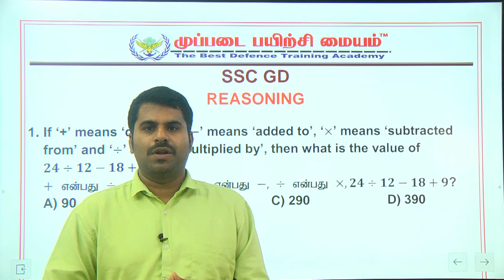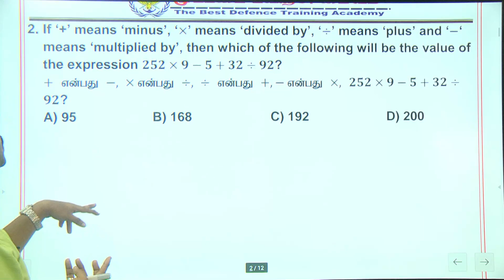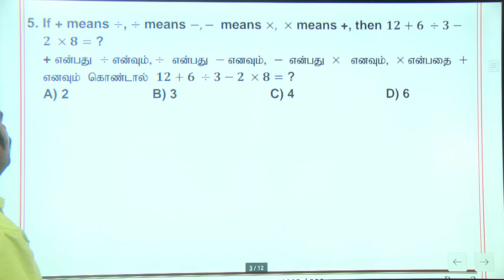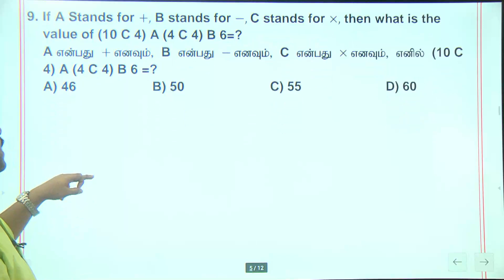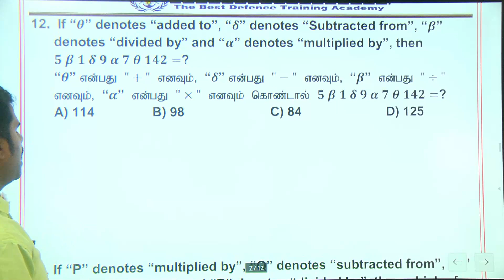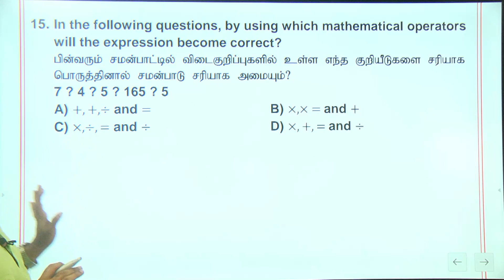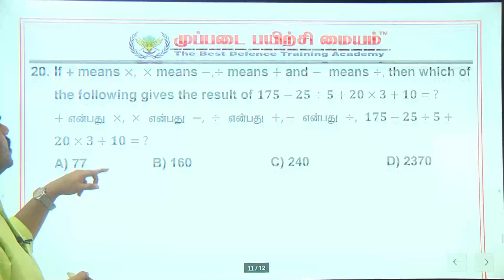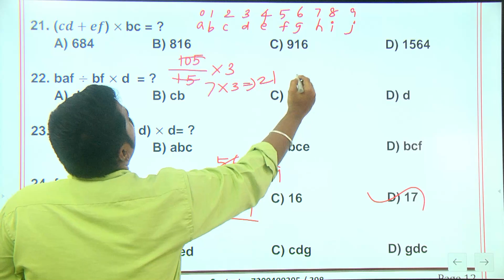REASONING | SSC GD - 2023 | ரட்சகன் | EPISODE - 36.....